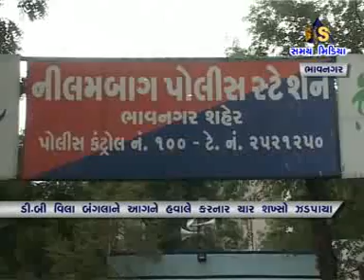કાળીયાબીડમાં આવેલા ડી બી વીલા બઁગલાને આગને હવાલે કરનાર ત્રણ શખ્સો ઝડપાયા